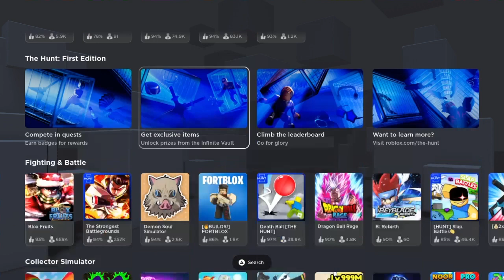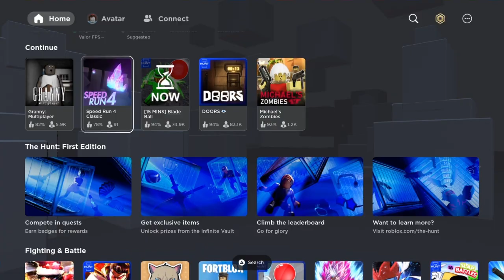Roblox With Jamie, Flint And Casey